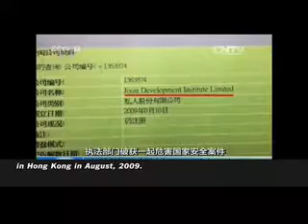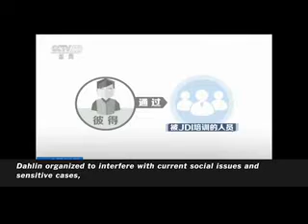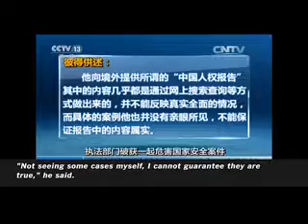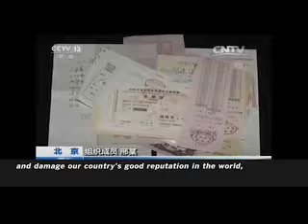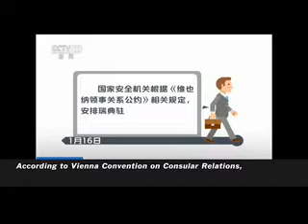2016 01 19 Peter Dahlin